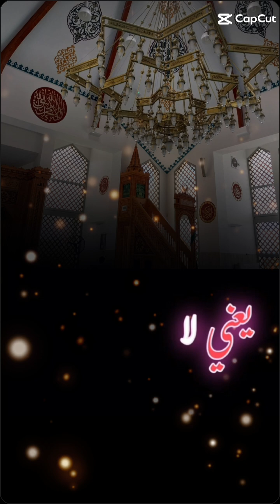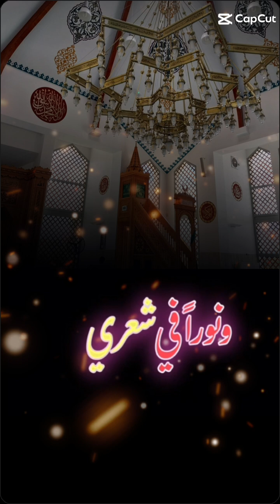هذا الدعاء من أَدَقِّ الأدعية جامِعٌ وشامِل😇🤲اللهم نسألك بَركتَه🤲😇♥️